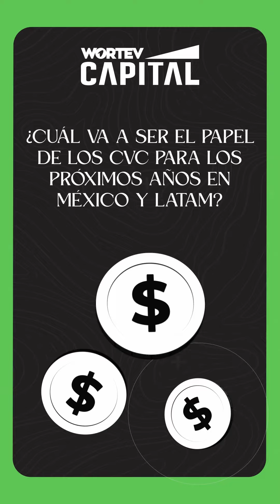¿Sabes qué son los CVC?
Los CVC son una alternativa de colaboración para la inversión en el ecosistema emprendedor e innovación de la región. ¿Te perdiste esta conversación? Encuéntrala completa en nuestro canal de YouTube.